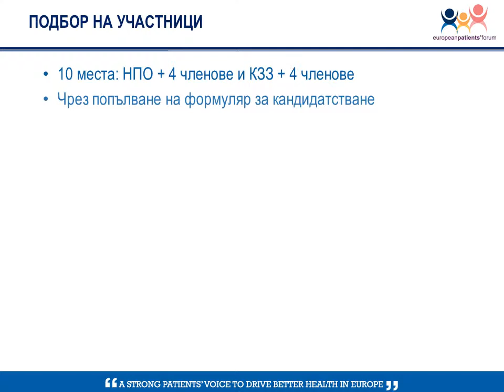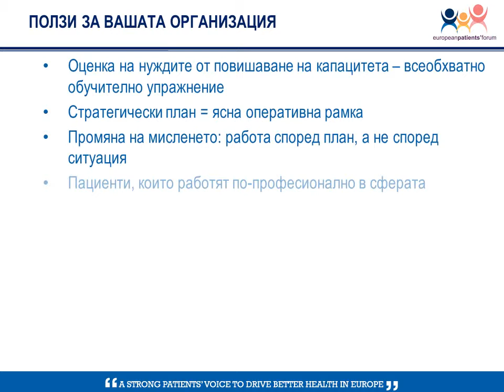Capacity building EPF NPO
Представяне на програмата на Европейски пациентски форум за изграждане на капацитета на пациентските организации, д-р Станимир Хасърджиев, НПО